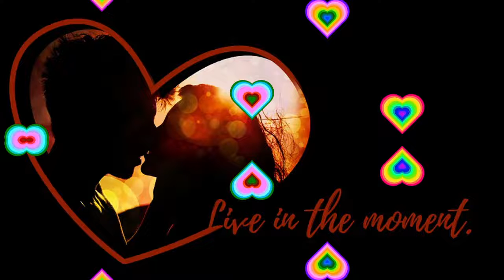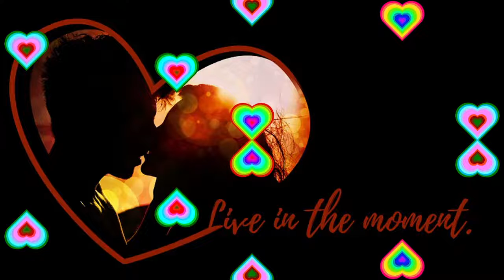SCREEN VIDEO BY LOVE WITH HEARTS. LIVE IN THE MOMENT FOR EVERYONE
Using for install screen phone, tablet, pc, laptop...